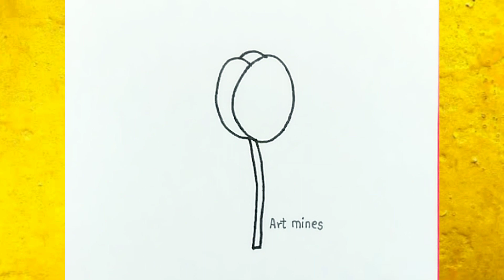very easy tulip flower drawing for beginners | easy flower drawing step by step | draw in seconds